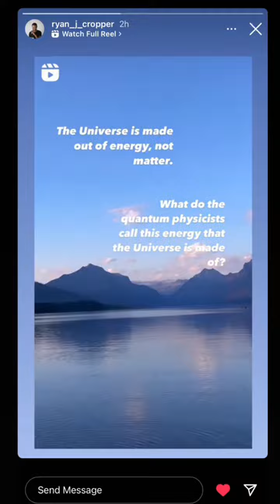The other day